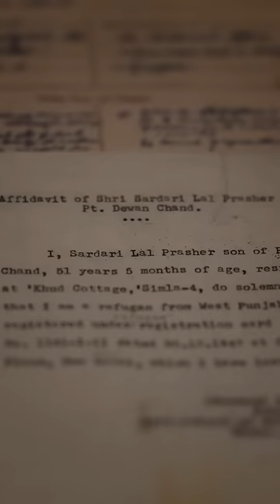“Tangled Hierarchy II”, curated by Jitish Kallat closes on April 10, 2023.